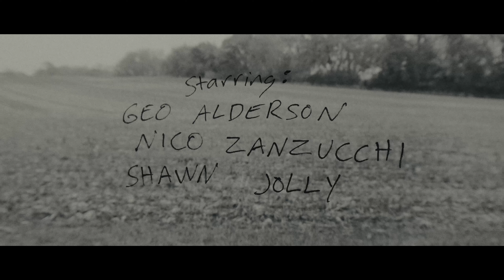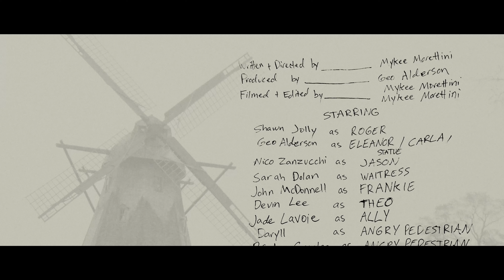GODBOX - Short Thriller / Fantasy (2022) | Dir. Mykee Morettini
SHORT FILM - A mysterious box found in a field by a windmill possesses the power to bring misfortune to all who hold it, until it falls into the right hands. A journey from the country to the big city of Chicago. Shot on Blackmagic Pocket Cinema Camera 4K.
Inspired by my love of David Lynch and Jim Jarmusch and their hip, surrealist "neo-noir" style I created this surreal fantasy-thriller film with no budget!
Starring - Geo Alderson, John McDonnell, Sarah Dolan, Devin Lee, Jade Lavoie, Nico Zanzucchi.
Written, Directed & Edited by Mykee Morettini //
Mykee Morettini is an independent filmmaker, artist, actor and musician from the Chicago area, born 1992 and originally joined Youtube in 2005 as "Johnnyswitchblade" where he began uploading short films at age 13.